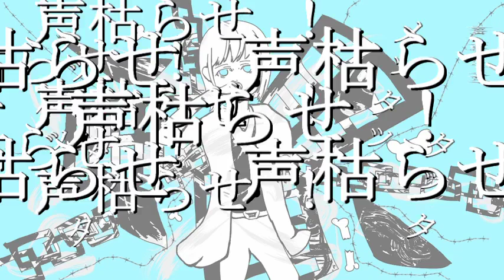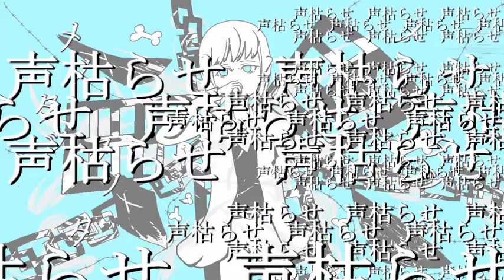ルマ...歌った…。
▼五十五つ目の動画

“愛を頂戴”

元音源をお借り致しました。ありがとうございました…。

§MIX & Mastering　nos.　様

§Vocal& & Illust & Movie & Eocode　めりろ